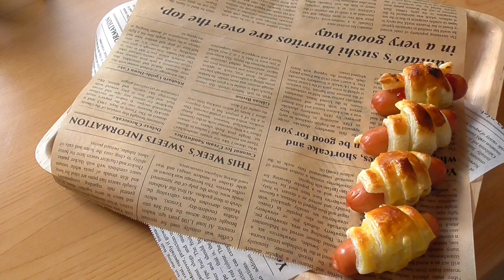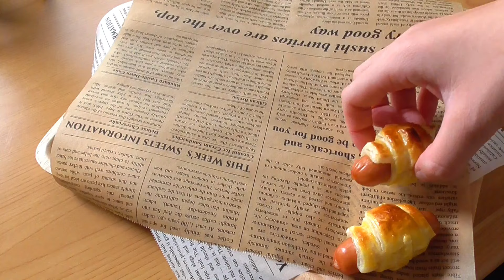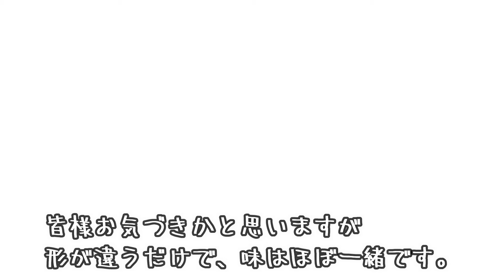【パン屋さんごっこ】冷凍パイシートで4種類！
小さいお子様にも作れそうな4種類を作ってみました♪
大人の私もわくわく！楽しかったです😊
次は甘い系で挑戦してみよ😍